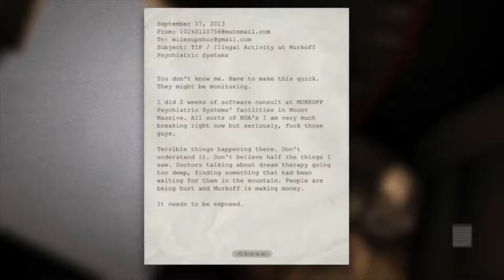Lets Play - Outlast - Why Am I Playing This!!!!!!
Why am I playing this! Strong Content and huge scares ahead, you have been warned, I make no apologies for anything said in fear in this video!

Check out the social media links below for all the latest news and videos!